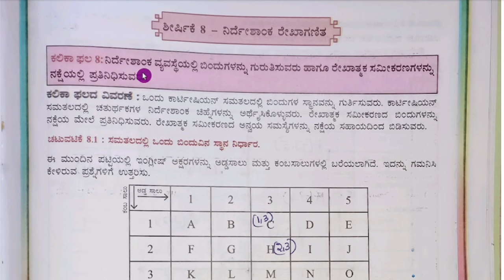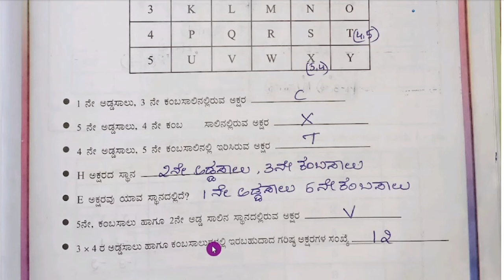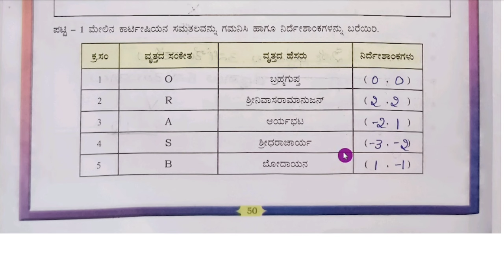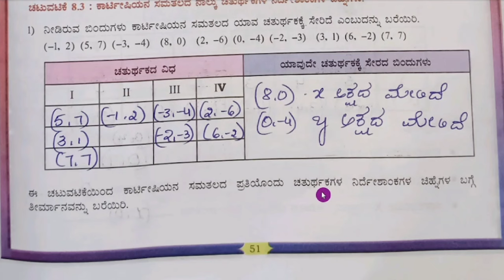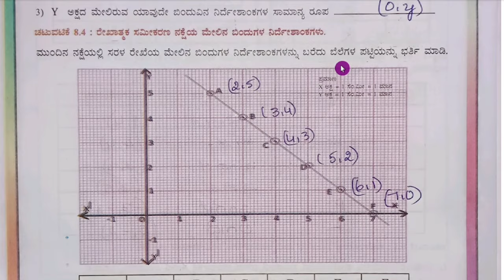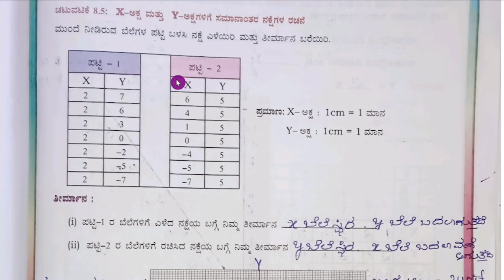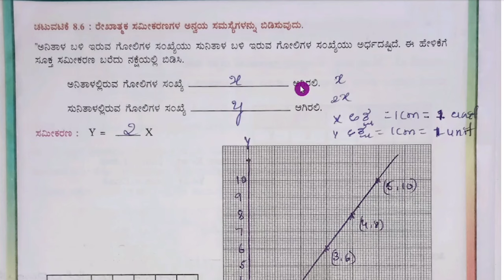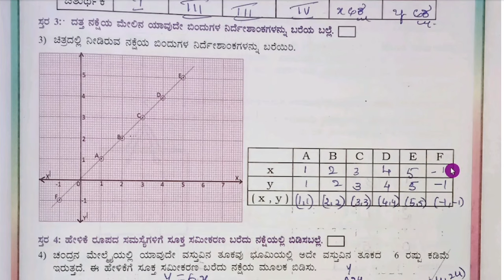Kalika Balavardhane 9th Maths Answers ಕಲಿಕಾ ಬಲವರ್ಧನೆ ಶೀರ್ಷಿಕೆ 8 ನಿರ್ದೇಶಾಂಕ ರೇಖಾಗಣಿತ ಉತ್ತರಗಳು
9th Maths Kalika Balavardhane Student Activity Book Answers
9th ಗಣಿತ ಕಲಿಕಾ ಬಲವರ್ಧನೆ ವಿದ್ಯಾರ್ಥಿ ಚಟುವಟಿಕೆ ಪುಸ್ತಕ ಮಾದರಿ ಉತ್ತರಗಳು